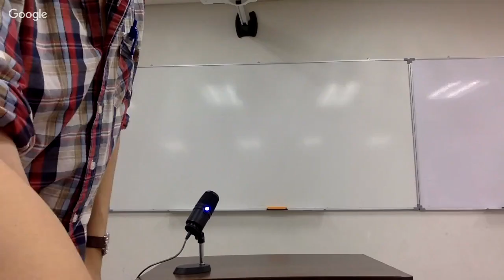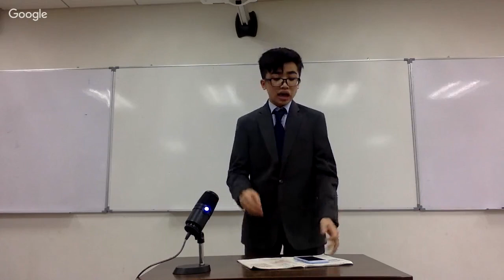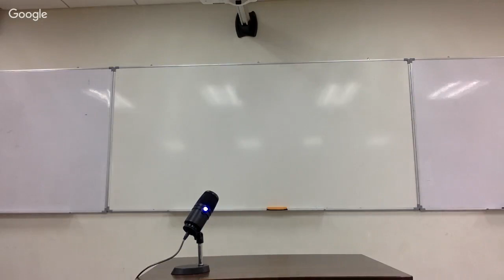Cempaka International Schools Debating Championship 2018 Quarter Finals